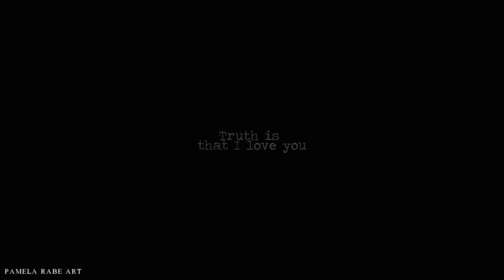Joan Ferguson & Vera Bennett I Truth is that I love you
Truth is that I want this ...'cause I always see you in my sleep...

FreakyTits ... ❤️